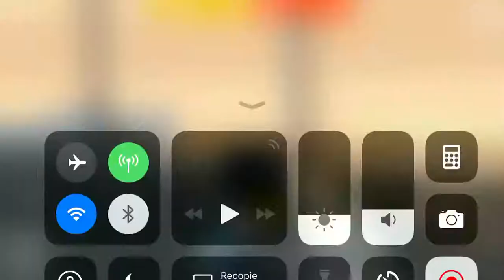Grand Battle Royale: Pixel FPS (Jeu vidéo iOS LEHAILLAN)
Salut la compagnie, voici une nouvelle vidéo !
j’espère que ça vous plaira :) oublier pas le like

▬▬▬▬▬▬▬ • PARTENAIRES • ▬▬▬▬▬▬▬
🎮Gamoniac et ZappyDay : 7 € de réduction pour vous inscrire sur l’offre de votre choix à avec mon code « LEHAILLANgamo7 »
300 points offerts sur ZappyDay – le site qui vous fait gagner plein de cadeaux facilement en cliquant

Passé un bon moment partager et like a fond merci